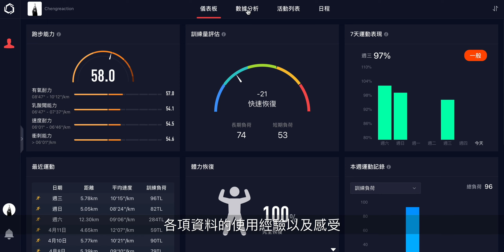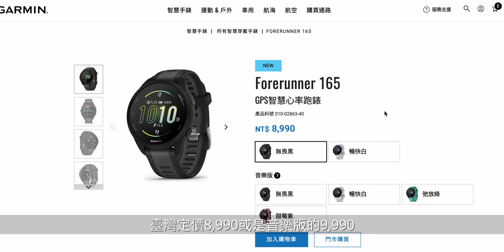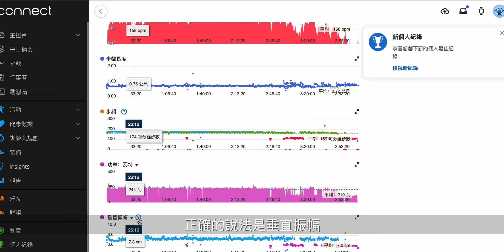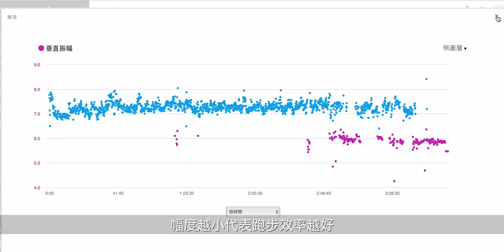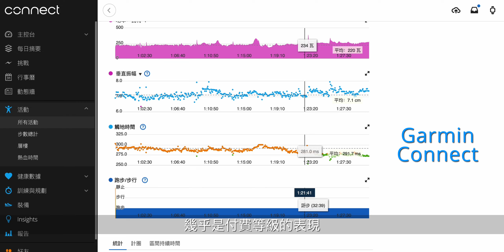Garmin FR 165 vs Coros Pace 3 / 怎麼選?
第一次做簡單版的跑錶對比，感覺像是講了什麼但也沒講什麼，只能說，跑錶的測試及分析對比，真的很容易又臭又長，我自己都沒耐心看完了，自然也做不出來🤣，所以依舊是心得感想類型的對比，以及各自使用這兩支跑錶一段時間之後的感想，小小的整理一下，希望可以給同樣對這兩隻跑錶都有興趣的朋友參考。

結緣網站 / 不嫌棄的話，請老周喝一杯吧🍺
*會另外收到一美元的刷卡通知，但只是信用卡的認證測試，不會真的入帳*

0:00 Intro
1:16 大綱/定價
1:56 螢幕
2:50 電池續航力
3:22 按鍵操作
3:37 GPS/心率
4:28 身體動態記錄
5:26 音樂功能及電子錢包
6:26 App/程式/後台
7:29 小總結
8:38 Outro

25420